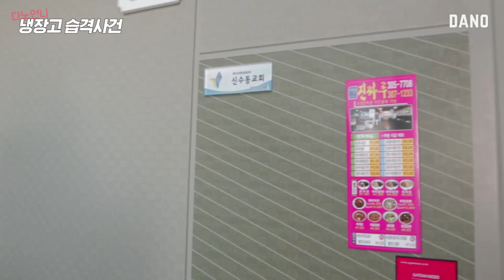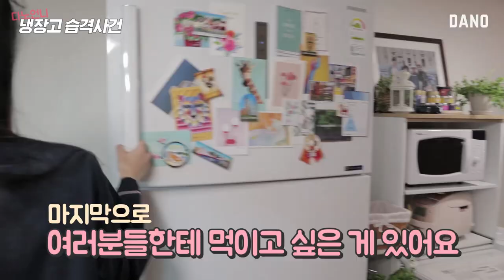[다이어트 식단팁 탈탈] 다노언니는 평소에 뭘 먹는지 냉장고 습격하고 왔어요! l diet food tipㅣ다노티비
여러분... 제 냉장고가 털렸어요...
분명 잠옷 스트레칭을 촬영한다고 했는데 따핫

그래도 제 냉장고에 담겨있던 식단 팁들이
여러분에게 도움이 된다고 생각하면
너무나 뿌듯한 거 있쬬 :)

그리고 냉장고 습격과 동시에! 미션을 받았어요!
냉장/냉동실에서 단백질 식품이 3개 이상 발견되면
다노블리 여러분에게 단백질 초콜릿을 선물할 수 있다는...!
영상을 꼭 끝까지 시청해주시고,
제가 과연 성공했는지 확인해주세요(찡긋)

자세한 이벤트 참여 방법은 바로 아래 적어둘게요♥

*다노언니 냉장고 습격사건 이벤트 참여 방법*

미션1. 영상을 시청한다.
미션2. 냉장고에서 발견된 단백질 식품을 3가지 이상 댓글에 적는다.
미션3. 참여 끄읕

참여 기간 : 1월 13일(일요일) - 1월 20일(일)
당첨 인원 : 다노블리 3명
당첨 선물 : 단백질 초콜릿(12,000원 상당)
당첨자 발표 : 1월 21일(월)
*당첨되신 분에게 댓글을 달도록 하겠습니다 :D

그럼 영상을 확인하러 가볼까요? '0'
*다노언니는 다노샵 제품을 즐겨 먹어요!
광고가 아니니까 편하게 시청해주시면 감사하겠습니다 :)

♥︎다른 채널에서도 예뻐지는 정보를 받아보세요 :)

▷goo.gl/nCCD5d